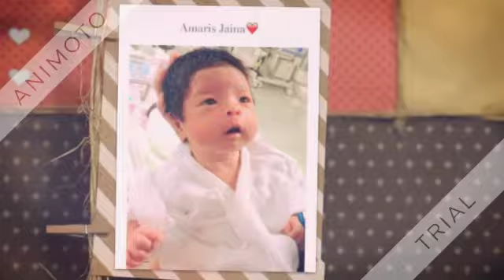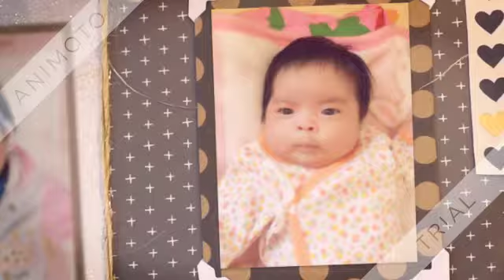Amaris Jaina dedication